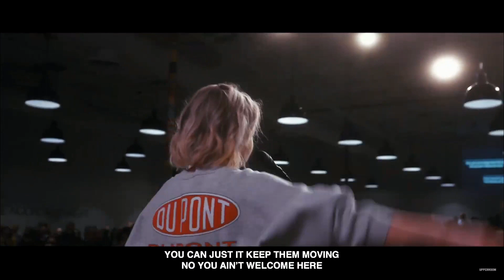I Thank God + Spontaneous UPPERROOM Worship Moment 01.24.21 Abbie Gamboa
GET THE NEW ALBUM "LAND OF THE LIVING"

Amazon Music

Please support this amazing God breathed ministry.

Reposted from live-stream, not my video.

So Excited: (0:04)
I Thank God: (5:09)
Spontaneous Worship: (17:20)